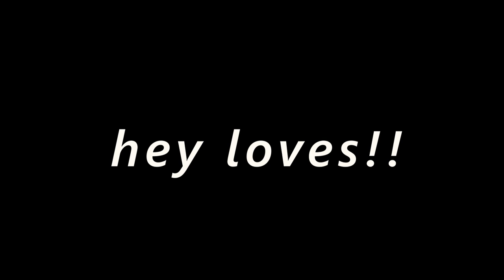University of Kentucky Indoor Track Vlog 2020 - UK Indoor Track Meet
Enjoy my UK indoor track vlog 2020 at the University of Kentucky for the UK Indoor track meet!! University of Kentucky track and field with OHIO's Taylor Ewert, Maddie Ullom, Athena Young, Nathan Mountain and more. UK brings Elite High School T&F athletes together from all over the country producing top USA marks!

Be sure to hit up Kentucky Milesplit for some of the best interviews and race coverage:

xoxo
julz